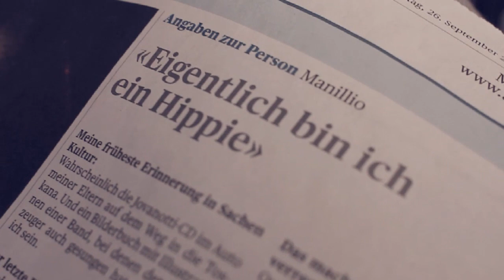Manillio - Hippie (Cokeboy RMX)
Kamera: Joder von Rotz
Editing: Manuel Liniger